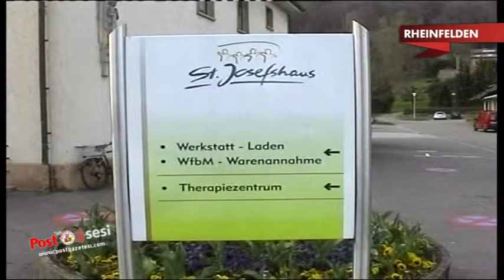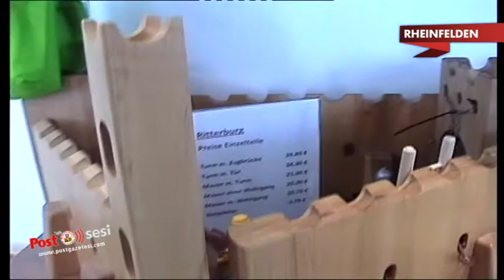St.Josefs Haus engelliler eğitim merkezi büyük bir özveriyle çalışıyor.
Engelli gençleri eğitime yönlendiren merkezde yüzler hep gülüyor.
Fiziksel gelişimin yanında zihinsel gelişime de katkı sunan merkezin Sorumlusu Joachim Trüby gençlerin çalışmalarından  oldukça memnun.